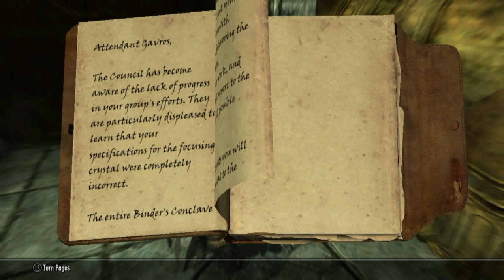Skyrim Modded - Ep. 61, College of Winterhold part 5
Im Roarin and this is an LP of a High Modded Skyrim playthrough . Join My Dragonborn Roarin , along with his followers on their adventures .
Everything From Zaliena, a Night Elf from World of Warcraft, A Ronso from Final Fantasy , to his very own Pack of Werewolves and a Family of Vampires
This is a list of my current active mods and Inactive mods in my Mod Manager. Sorry for no Links , to many Words in Discription.

Cloths , Armor, and Weapons
Cloaks of Skyrim
Elaborate Textiles or Improved NPC clothing
Expanded Jewery Crafting
Mage Backpack
Bandolier
Dovahkinder Collection
Field Mage Outfit
Oscare Culort Outfit
West Wind Series
Winter is Coming
Torcs
Additional Childrens Clothes
Skull Ribbons
Harvest Feathers
Antique Clothes
Carmine Dresses
Wedding Dress
Pierced Ears
Tempest armor
Scarves of Skyrim
Aesir Armor
Amidianborn Textures for Immersive Armors
Armor of Intrigue
Aeterna Circlets
Blood Witch Armor
Calientes Vanilla Outfits for CBBE
Dread Hunter Armor
DreamBurrows Regal Huntsman Armor
Elemental and Mind Shields
Elven Rogue Armor
Immersive Armors
Lustmord Vampire Armor
Northgirl Armor
Skaal Heavy Armor
Staves of Skyrim
Dark Brotherhood Armor
Nightingale Prime
Dwemer Goggles and Scouter
Shanoa Armor
Ultimate Assortment
Warmonger Armory
Crimson Twilight Armor
Evil Mastermind Armor
Merta Assassin Armor
Sotteta Outfit
Noldorian Auriels Shield
Heavy Armory
Immersive Weapons
Magicka Sabers
Unique Weapons Redone
Dwarven Rifles
Dwarven Beam Blades
The Huntsman
Scoped Bows
Nightingale Crossbow
Dragonbone Crossbow
Fudou Myouou
Faction Crossbows
Ghosu - Auriels Weapons
Katana Crafting
Noldorian Auriels Bow/ Quiver

Player Home
Dev Aveza
Breezehome Fullyupgradable
Neutral Hjerim
Build your Own Home
Heljarchen Farm
Lakeview Extended
TNF Hjerim , Vindrel Hall , Honeyside , Proudspire Manor
Terrace Porch for Breezehome
Nicer Severin Manor
Windstad Mine
Morskom Estate
Tel Nalta II
Elisdriel
Hassildor

Castles , Cities , and Towns
JKs Whiterun
JKs Windhelm
Dawnguard Fortress Improvements
Expanded Towns and Cities
Whiterun Outshirts Market
Windhelm Bridge Overhaul
Fort Dawnguard Overhaul
Immersive College
Sky Haven Temple merchants
Immersive Settlements
High Hrothgar Overhaul
High Hrothgar Interior Overhaul
JK Solitude
JK Markrath
JK Riften
Qaxes Winterhold Rebuild
Dark Brotherhood Reborn
The Bloody Tankard
The Merry Snowberry

Familar Faces
Bijin Warmaidens
Valfar
Hoth
Inigo
My Home is your Home
Seranaholic
Vilja
Arissa
Skyrim Beautiful Followers
Vilkas and Farkas Retexture
Better Kharjo
Serana no Hood
Marrible Serana
Seductress Serana
Return of Thorald Greymane
Tinkerbell , pixie
Sofia
Follower Goes on a Trip

Gameplay Effects and Combat Changes
ACE
Vampire and Werewolf Hybrid
Predator Vision
Royal Bloodline
Werewolf Perks Expanded
Bat Travel
Werewolf Mastery
Stones of Barenziah Quest markers
Mining More and Faster
Dragon Combat Overhaul
Skyrim Uncapper
VioLens - Killmove mod
Alchemists Have Ingredients
Hearthfire Attacks Disabled
Aesthetic Bolt Quiver

Immersion and Game Extras and Sounds
Heart of the Beast
Immersive Sounds
Underwater Swimming
Equipping Overhaul
Harvest Overhaul
Immersive Soulgems
Player Headtracking
Lanterns
Silent Bards
Khajiit Maisha
Immersive Looting
Dynamic loot
Cutting Room Floor
SkyRealism - Time Scale
Kaleen Race 4
Ronso in Skyrim
Wearable Lanterns
Jaxonz Utilities
HDT highheel System

Magic , Scrolls , Enchants , and Gameplay
Forgotten Magic Redone
EzE's Artifact Disenchanting
Midas Magic
Skyrim Scroll Crafting
Spell Crafting
Enchanted Arsenal
Passive Weapon Recharging

Quests and New Lands
Helgan Reborn
Moonpath to Elsweyr
Paarthunax Dilemma
Falskaar

Head, Face, Hair, Body, and Game Textures
Inside the Nebula
Nord Banners
WATER
AmidianBorn Book of Silence
Apophysis Dragon Prest Masks
Better Shaped Weapons
ApachiiSkyhair
Apachii Hair Retexture
Beards
Better Males
Calientes Female Body- CBBE
Pretty Face
Superior Hair
Eyes of Beauty
Glowing Eyes

User interface, Utilities and Patches
Unoffical Skyrim, Dawnguard, Dragonborn, Hearthfire patch
Quality Map
Dragon Soul Converter
Memory Blocks Log
MoreHUD
SkyUI
RaceMenu
Map Markers complete
JContainers
Categorized Favorites